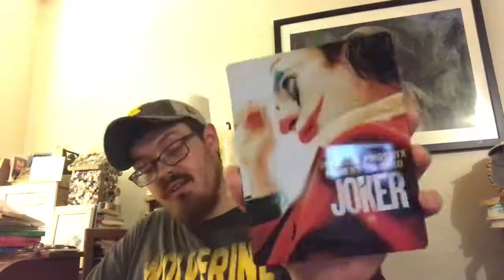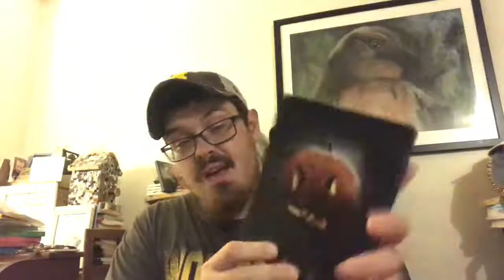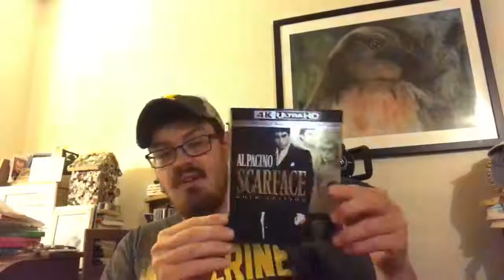My 4K Movie Collection via Marky Marc 8/12/20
Search/Follow videogamexd on Instagram!